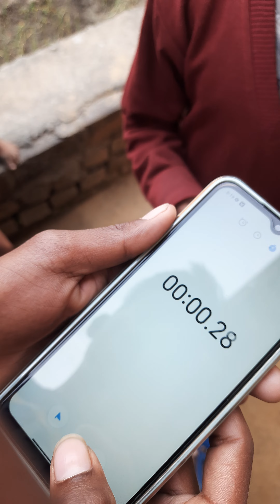क्या बात हैं😳छोटे लड़के को एक👍villagelife